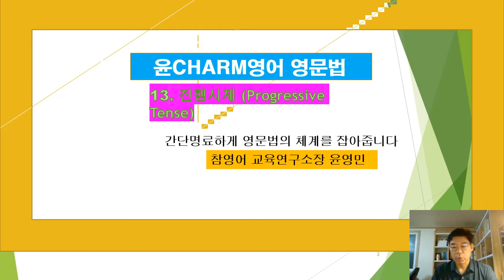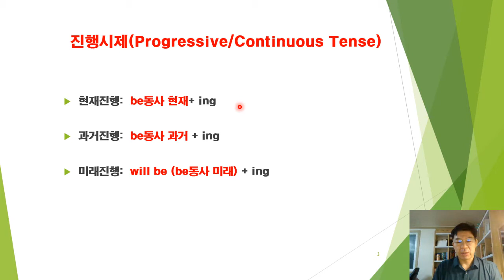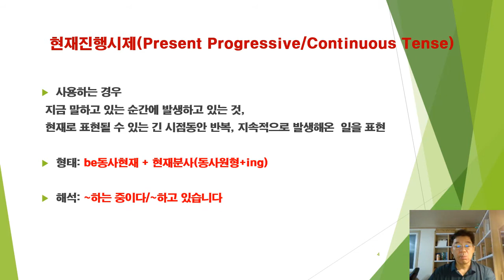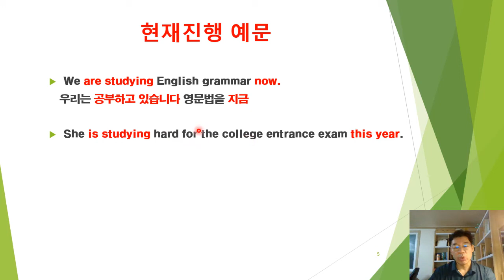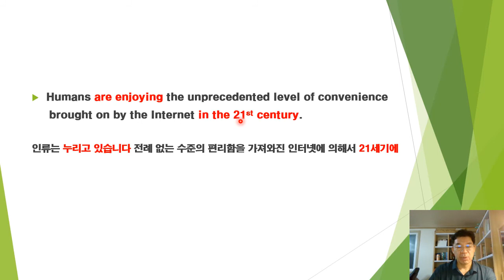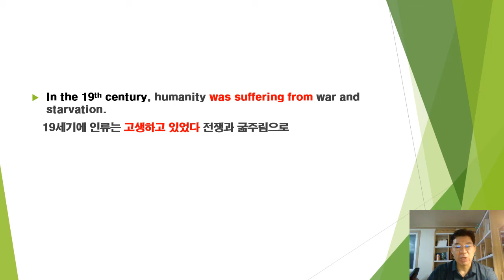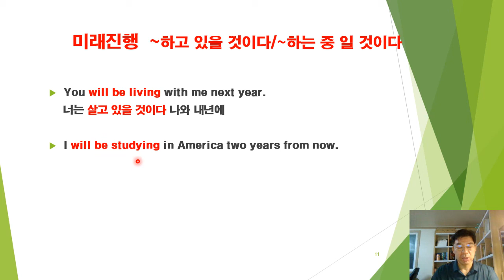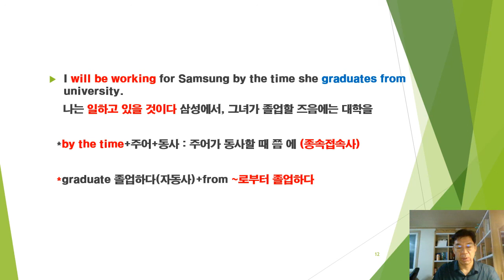영문법 13 진행시제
진행시제에 대한 학습입니다. 형태는 be동사(현재, 과거, will be)+현재분사(present participle)이며 여기서 현재분사(동사원형+ing)는 변하지 않고 앞의 be동사의 시제가 변하면서 현재진행, 과거진행, 미래진행시제가 됩니다. 해석은 각각 ~하고 있다/~하고 있었다/~하고 있을 것이다 입니다. 그 외 사용하는 경우에 대해서 설명과 예문을 들고 있습니다. 진행시제 progressive tense#현재진행시제#과거진행시제#미래진행시제#past progressive tense#future progressive tense#영문법#시제학습